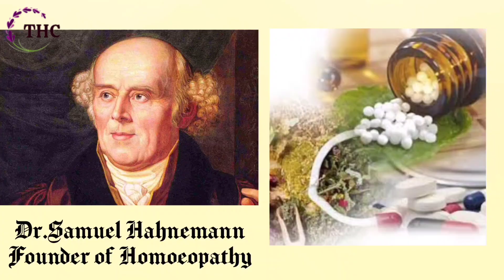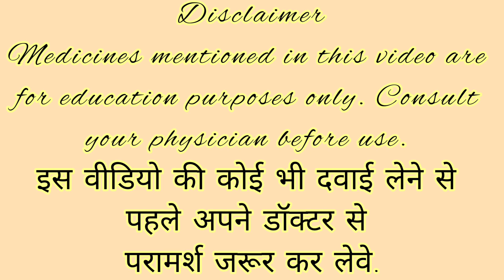Kolkata Homoeopathy tips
Learn about the best Kolkata Homoeopathy tips and remedies which i learned from experienced Homoeopaths in Kolkata. This video covers the most effective Homoeopathic treatments for common health issues, providing you with a natural and holistic approach to healthcare. Get expert advice on how to maintain a healthy lifestyle using Homoeopathy and discover the benefits of this alternative medicine system. Whether you're looking for homoeopathic remedies for skin problems, hair loss, or digestive issues, this video has got you covered. Stay healthy and happy with Kolkata Homoeopathy tips!

Dr.Nupur Lohiya Somani

B.H.M.S.,M.D.

Consultant Homoeopath & Bachflower Therapist.
FREE consultation. Online & Offline
One month's medicines only 650. Free delivery.
TULSI HOMOEOPATHIC CLINIC.
Shop no 9, Kaveri Mahima Society. Bangur Nagar, Goregaon West

Important links.
Kolkata Homoeopathy tips-1

Kolkata Homoeopathy tips-2

Kolkata Homoeopathy tips-3

Kolkata Homoeopathy tips-4